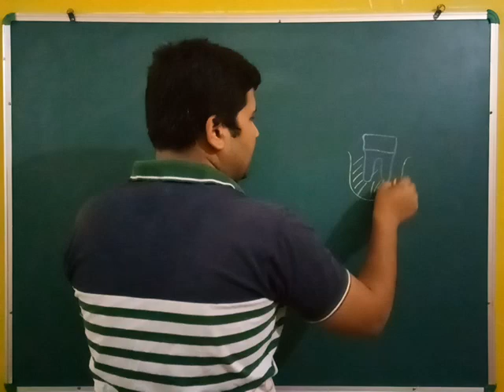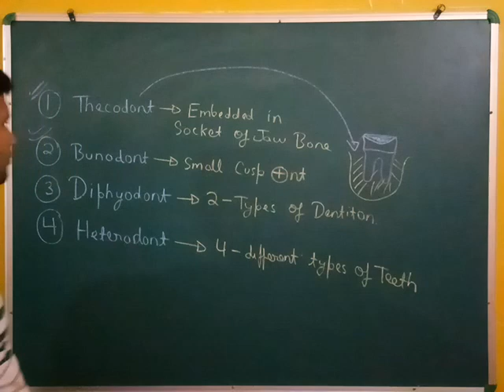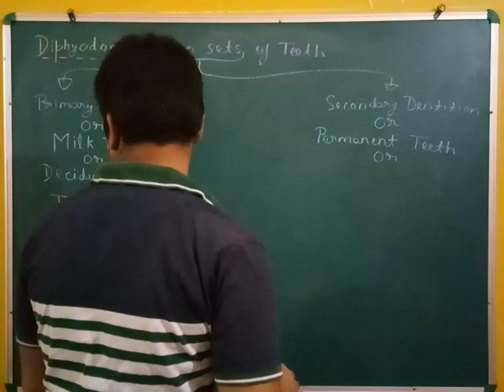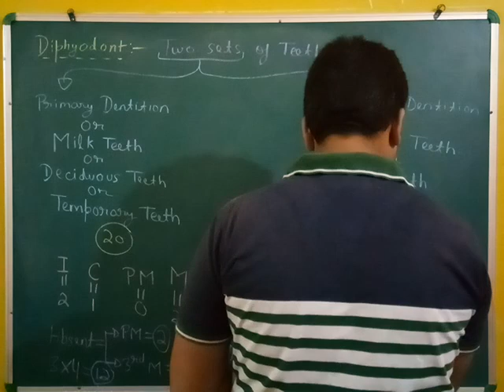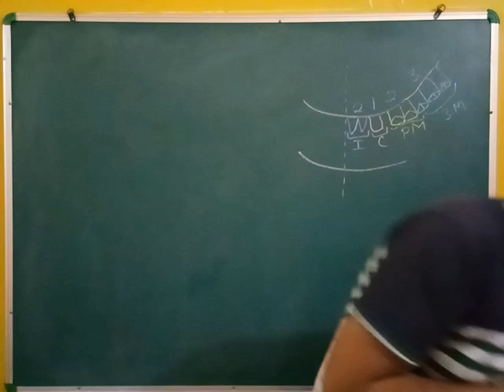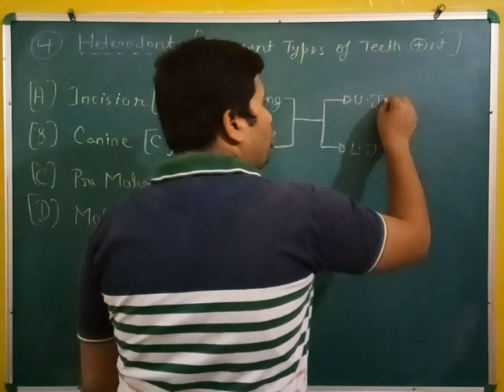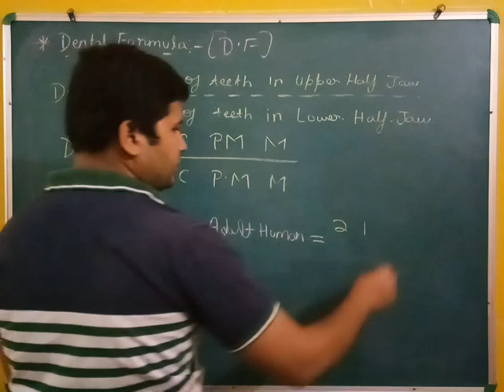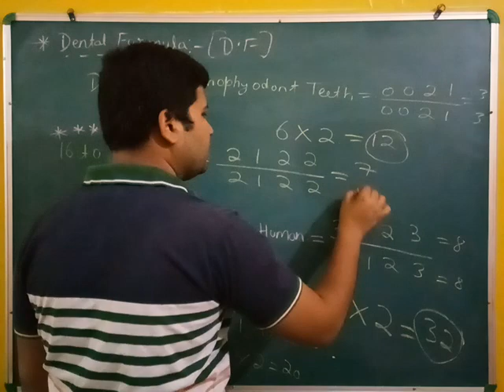Digestion and Absorption | L-3 | Types of Human Teeth | Neet Ug, Class 11th @ClearCept Tutorials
In this video I have explained Types of Human teeth in Digestion and Absorption Chapter of Human Physiology unit of Biology Class 11th NCERT. @ClearCept Tutorials

This video will helpful for students who are preparing for NEET UG exam and also who are in class 11th.